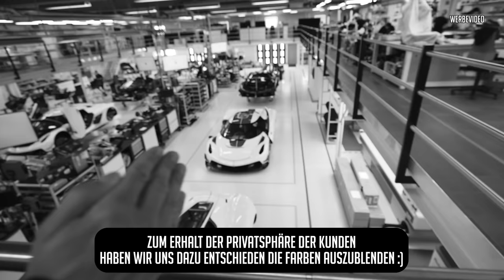JP Performance - Der bisher tiefste Einblick! | Besuch bei Koenigsegg | Teil 2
Das ist eine krasse Ehre für uns!